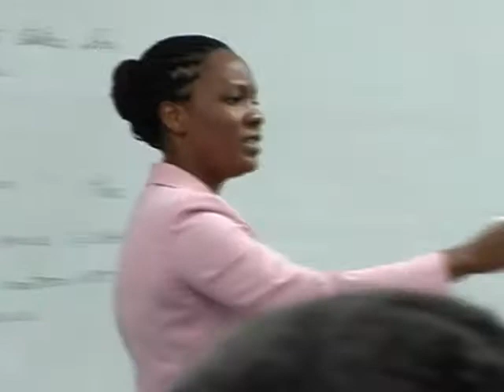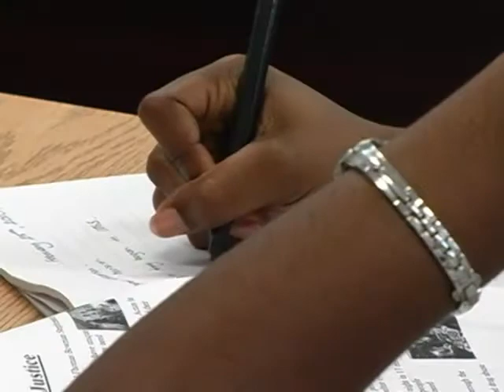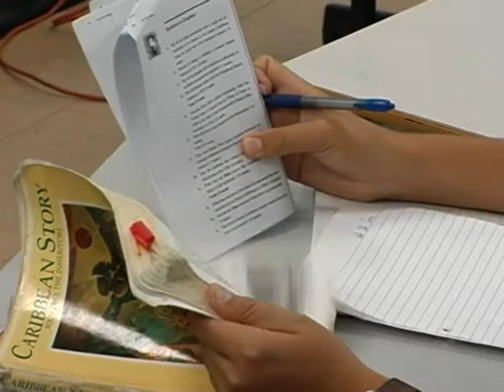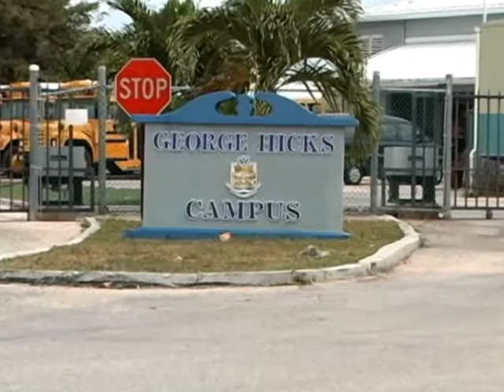School Restructuring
Secondary education in the Cayman Islands is set for an overhaul. Join us as we find out what this will mean to George Hicks and John Gray high schools' teachers, students and parents.

We'll tell you what the changes will look like. Plus you'll hear Education Ministry Chief Officer Mary Rodrigues tell how the restructuring will benefit students.

For more information on the transition, go to the Ministry of Education's blog Comments and questions can be sent to or .